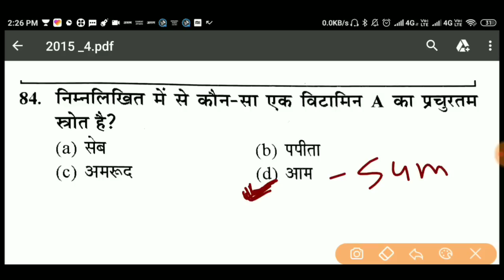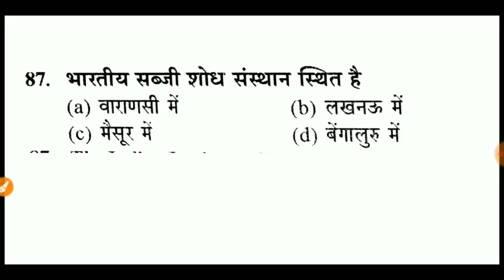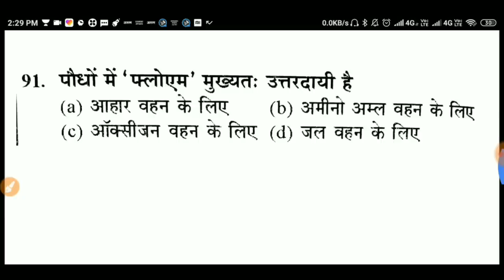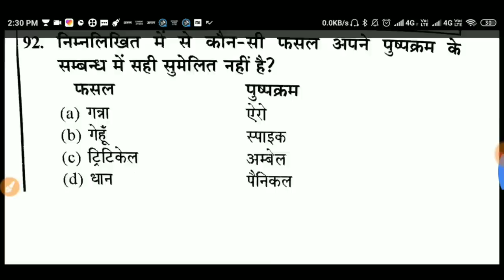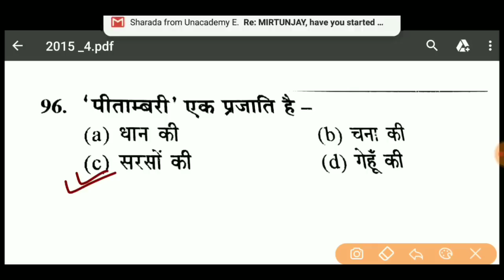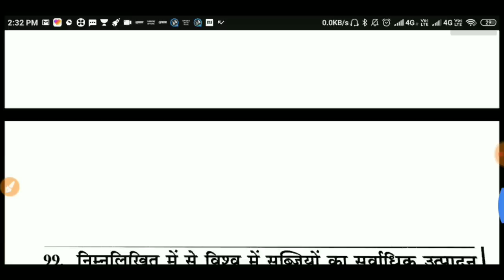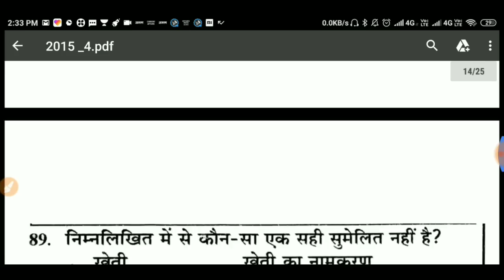Allhabad high court aro , most imp यही सब आएगा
Gs स्पेशल

SSC CGL , ssc steno , ssc mts , ssc 10+2 , lekhpal
unacademy gradeup

UPSSSC VDO OBJECTION METHOD
AISE KARE OBJECTION
# upsssc_vdo_objection upasak vdo leak
Exampur , sscmaker , gktrack , next exam
 dearguruji26

IB:

दोस्तो मेरा नाम है आर्यन जायसवाल
और आप सबका स्वागत है आपके और हमारे परिवार "DEAR GURUJI" पर
दोस्तो आपको इस चैनल पर मैथ,रीजनिंग  ,सामान्य ज्ञान ,सामान्य विज्ञान से संबंधित जानकारी और याद करने के शार्ट तरीके मिल जाएंगे साथ ही साथ आपको यहां पर सरकारी नौकरी से सम्बन्धित सारी अपडेट मिल जाया करेंगी
आपके और जो भी डाउट हो आप कमेंट करके पूछ सकते है

धन्यवाद-